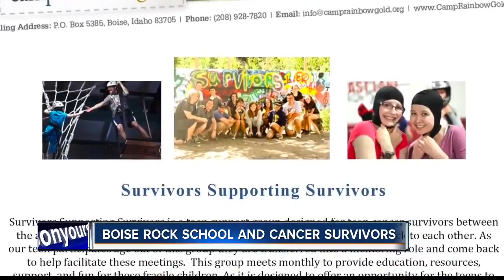Music heals and fosters friendships at teen cancer survivor event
A cancer diagnosis can be a lonely and trying experience for those at any age, but especially for a teenager. But Monday music recording session at Boise School of Rock will be unlike any other: harnessing the healing power of music to foster camaraderie.